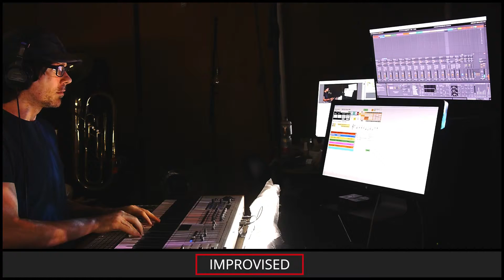ETC KID • The Once and Future Ring • Improvised on 2019-05-15 (#6)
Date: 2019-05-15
Virtual Tour: Around the Room in 80 Days (named by RageMadeFlesh)
Virtual Venue: Three Pears (named by dugDbug)
Song Title: The Once and Future Ring (named by HiMyNameIsRune)
ETC KID: Baritone Horn, Flute, and Keyboards

BPM: 93 (Cobalttwitchtv)

Key: E- (brooms17)

Mode: Aeolian (Domdude64)

Melody: 'AlasMyLoveYouDoMeWrong' (HiMyNameIsRune)

Sounds: Violas Pizzicato [AED] (explodedsoda), Tuba Solo [UAD] (CptJackySparra), Timpani [CBD] (Domdude64), Violins 2 Tremolo [SED] (Brukos), French Horns Staccato [DAD] (whitetreeleaf), Orchestral Kit [WAD] (Cobalttwitchtv)

Light show(s) incorporated visuals and effects from the following sources/creators:

Cycling '74 (Rhythmized by ETC), Mantissa, Vj Catmac, Switzon S. Wigfall, III, ETC KID, and Volumetricks